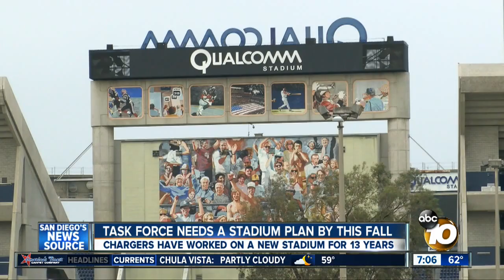Task Force Needs A Stadium Plan By This Fall